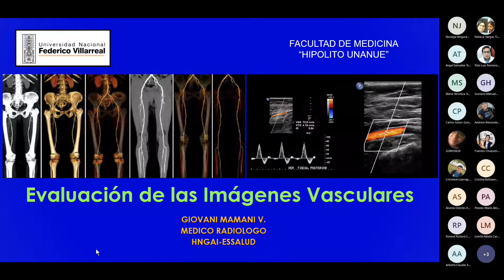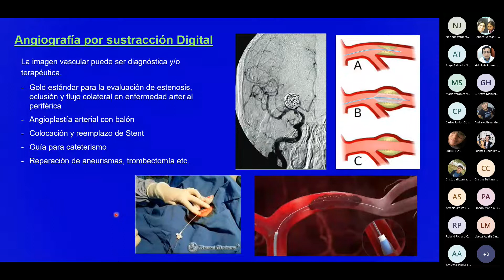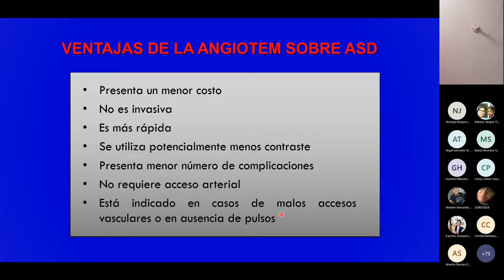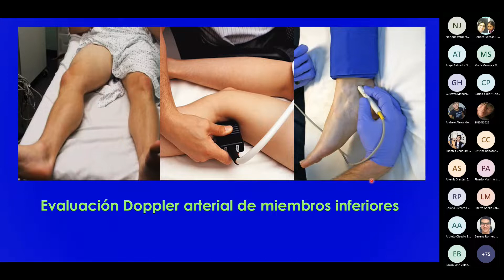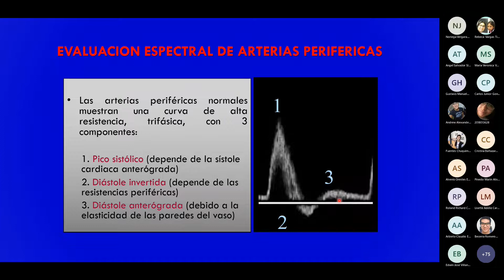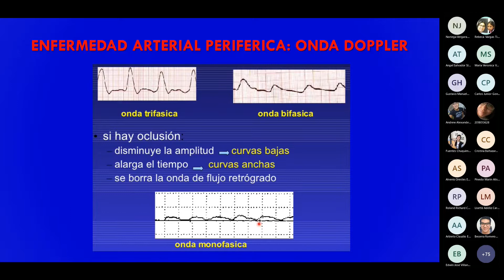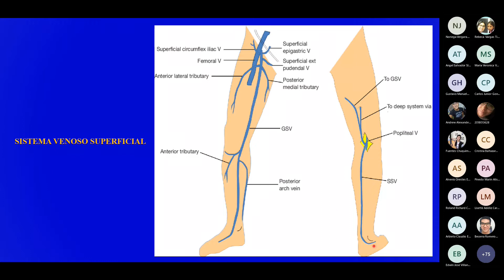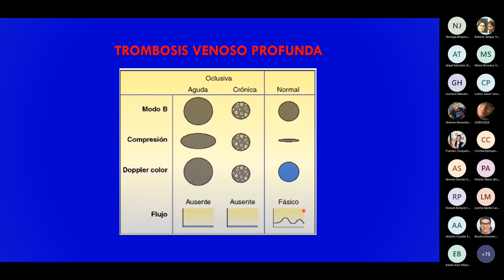Clase 2 Arterias y Venas